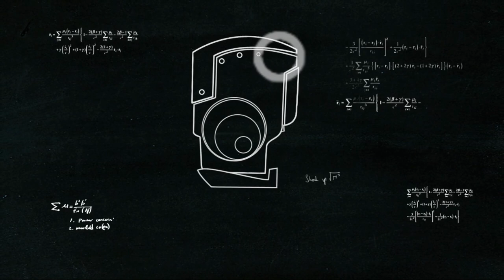A Virus Named TOM - PC Gameplay (Steam)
A perfect place. A city without traffic. A dog that doesn't poop. All products of the brilliant mind of Dr. X, but hell hath no fury like a mad scientist fired by a giant corporation. In this unique action-puzzler you take control of TOM, a virus created for one purpose: revenge.

Hack your way through brain scrambling puzzles while maneuvering through a thumb cramping maze of enemies. Team up through over 50 cooperative levels in what MMGN is calling "The most addictive co-op game we've played since Portal 2." And if the over 100 levels aren't enough, you and your friends can destroy each other again and again in battle mode to determine just who is the supreme virus.

It was originally planned to get a PS3 and Xbox 360 version, but the plans were scrapped. The game did receive a PlayStation Vita port in 2016, three years after the port's development was announced. If you had a PlayStation Plus membership during April of 2016, chances are you got that Vita version as a freebie.

Also available on PlayStation Vita